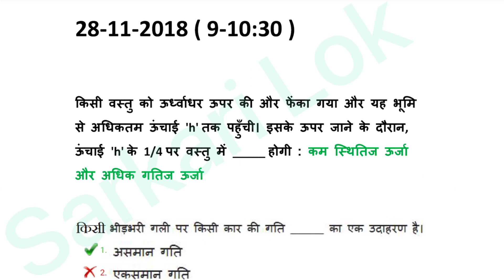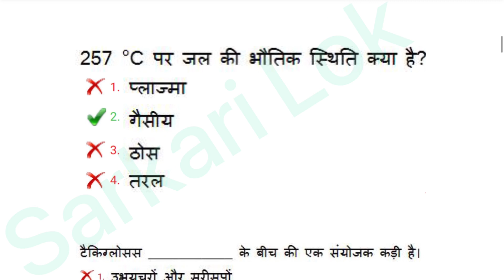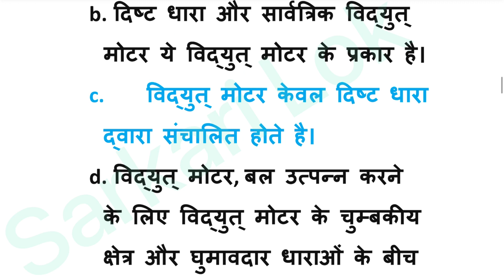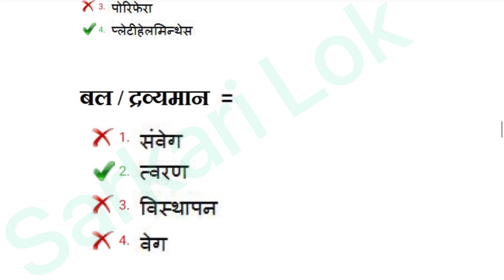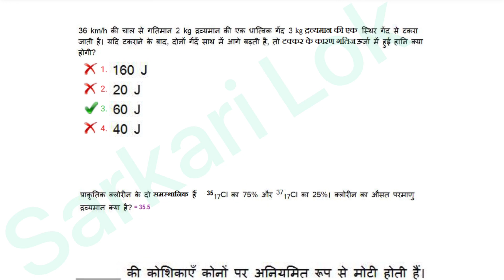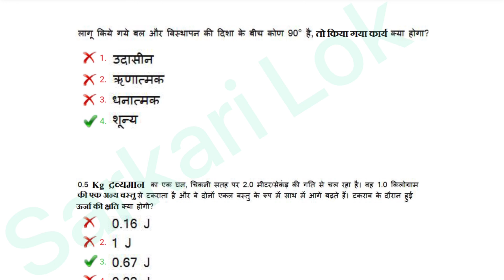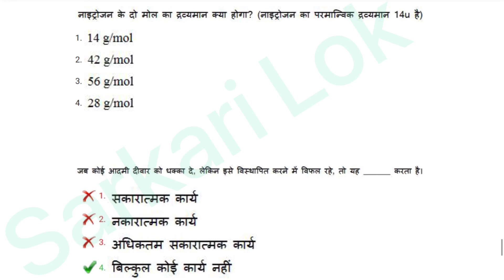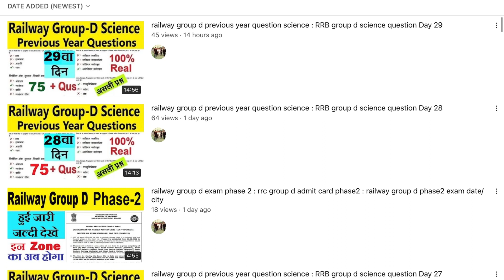railway group d science previous year questions : rrb group d science questions day 30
railway group d science previous year questions : railway group d science questions